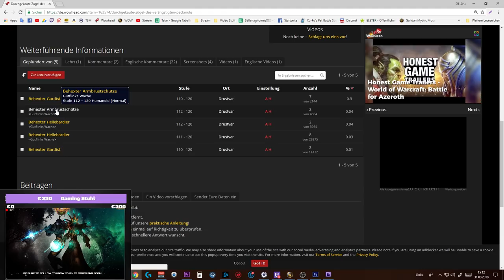Mount Guide #78: Verängstigtes Packmuli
Durchgekaute Zügel des verängstigten Packmulis

Amazon (Games):